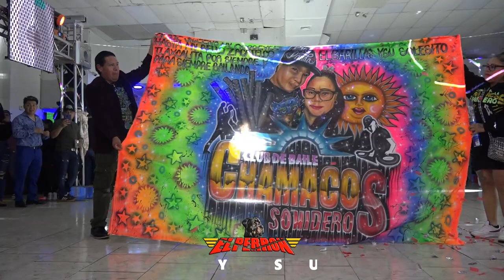😭INCREIBLE LE QUITAN SU PAREJA EL FAMOSO VARILLAS EN PLENO BAILE😱ESTO PASO CON EL SONIDO SAN FER MIX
😭INCREIBLE LE QUITAN SU PAREJA EL FAMOSO VARILLAS EN PLENO BAILE😱  ASI PASO CON EL SONIDO SAN FER MIX SALON QUEENS PALACE EN SU 5TO ANIVERSARIO DE LOS CHAMACOS SONIDEROS